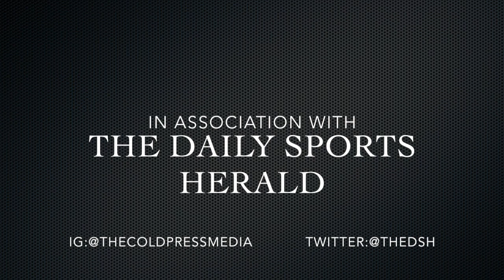TEAM PACQUIAO BUS LAUNCHES TO THE MGM GRAND!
In intimate look at the bus that charters Team Pacquiao to the MGM Grand in Las Vegas for Pacquiao vs Bradley 3!